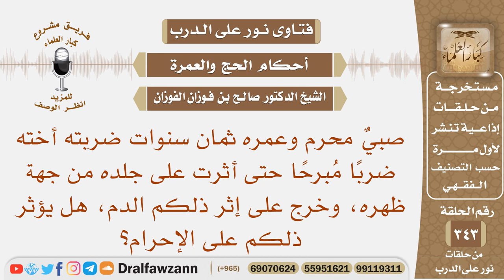صبي محرم ضربته أخته وخرج على إثر ذلكم الدم، هل يؤثر ذلكم على الإحرام؟ الشيخ صالح بن فوزان الفوزان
نص السؤال: صبيٌ محرم وعمره ثمان سنوات ضربته أخته ضربًا مُبرحًا حتى أثرت على جلده من جهة ظهره، وخرج على إثر ذلكم الدم، هل يؤثر ذلكم على الإحرام؟
السيرة الذاتية :
للاشتراك في قناة الشيخ صالح الفوزان

رئيس الفريق
لمشروع كبار العلماء